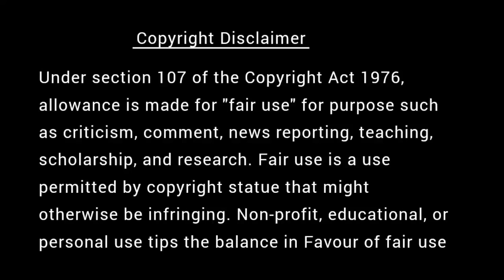யார் தகுதியான சீடன் | கவலை மறந்து தூங்க Thenkachi Ko Swaminathan Stories - 61